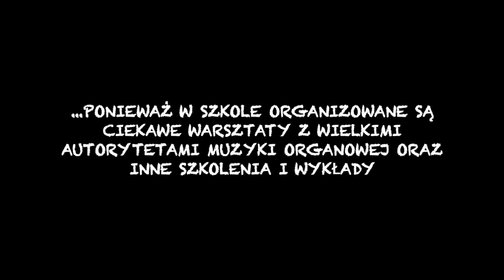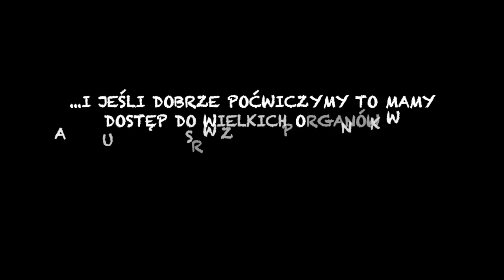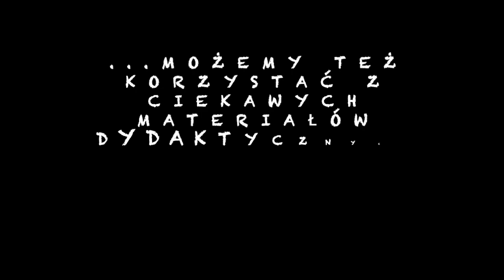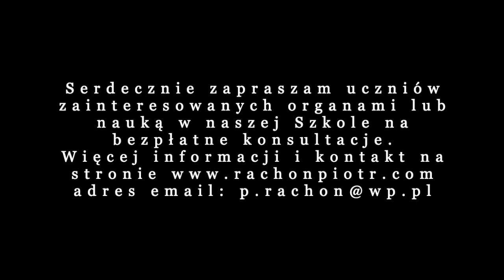klasa organów Piotra Rachonia ZPSM im.F.Chopina w Warszawie (Bednarska)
film przedstawia ofertę edukacyjną klasy organów Piotra Rachonia przy Zespole Państwowych Szkół Muzycznym im. F.Chopina w Warszawie (Bednarska)